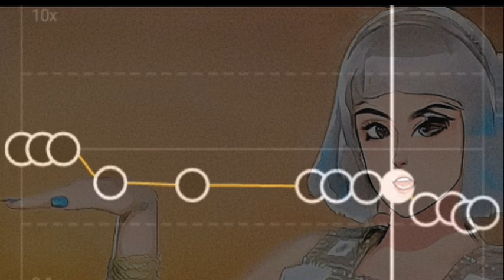dark horse edit audio